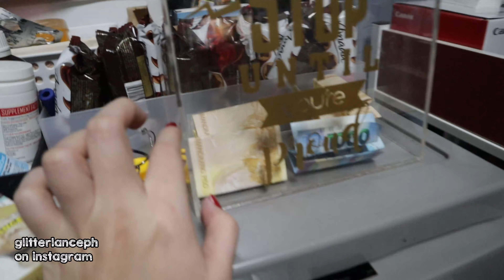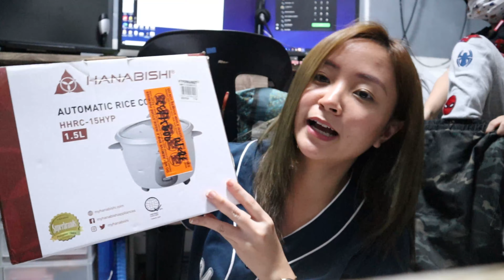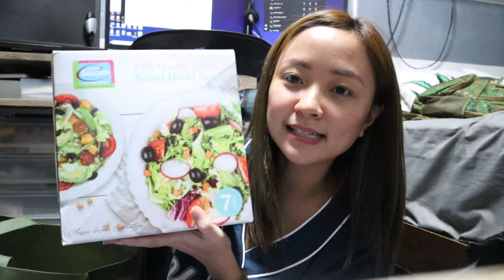CHRISTMAS 2020! What we got for Christmas, gamit sa bahay at ipa pa!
Christmas 2020! What we got for Christmas!